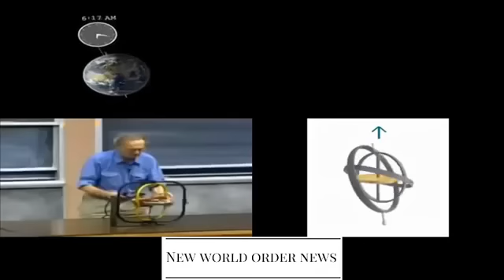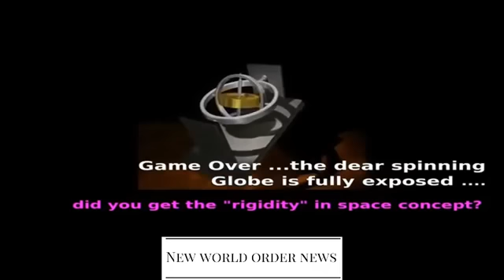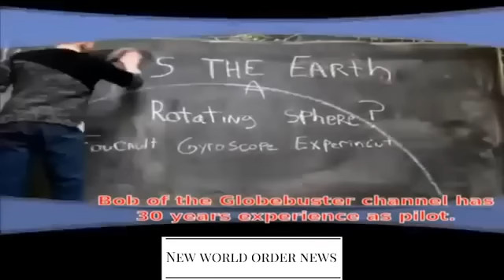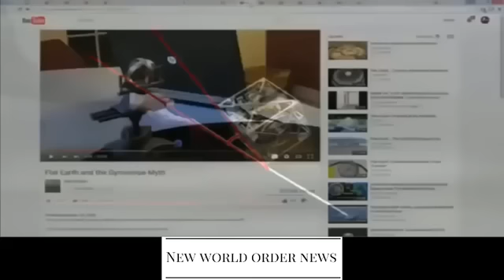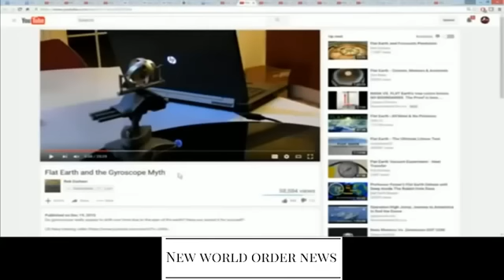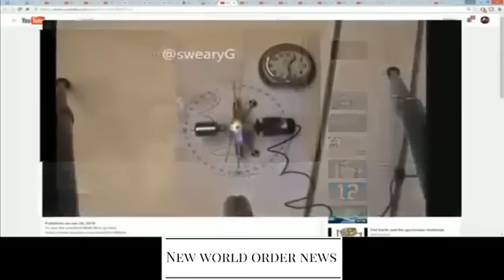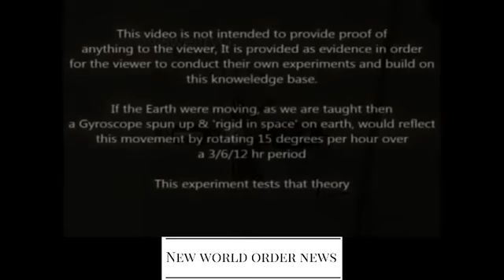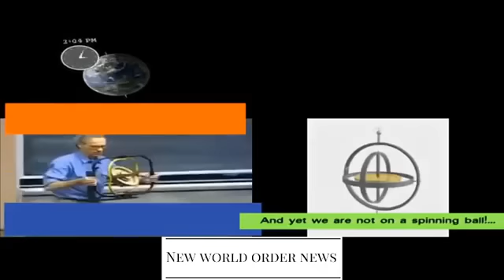Checkmate! Flat earth proof 2016 THE EARTH DOESN'T MOVE GYRO PROOF!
New World Order News- Your source for daily videos about common sense political topics.